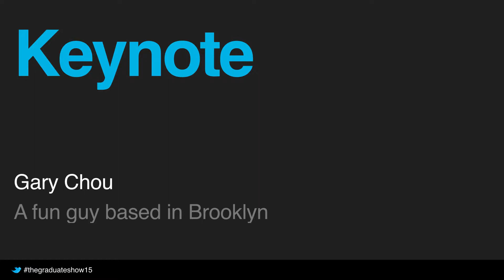Keynote Address by Gary Chou - The Graduate Show 2015 MFAIXD